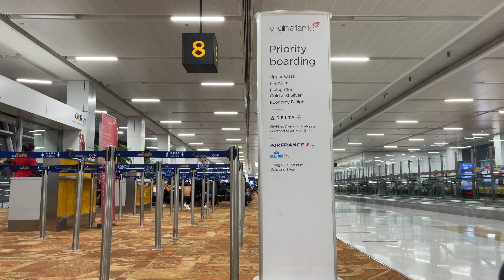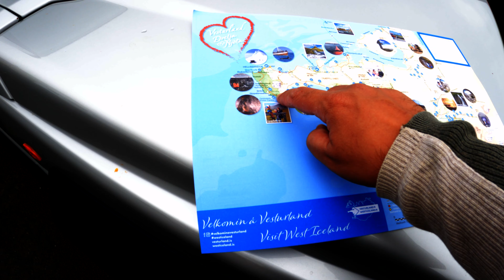Iceland Travel Vlog - Episode 1 - Duniya Ka Sabse Alag Desh!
In this Iceland Travel Vlog, Episode 1 features the journey to Iceland, it's capital city Reykjavik and the Snaefellsness Peninsula. Join me as I take you on a journey in Hindi through what I call Duniya Ka Sabse Alag Desh!

I have also reviewed the car used in this trip, the upcoming Suzuki Jimny, on my tech channel, can be viewed